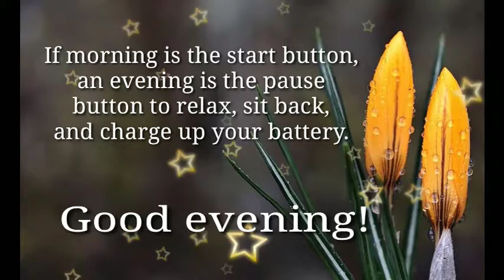Good evening whatsapp status ❤️ l good evening quotes ❤️ l good evening video ❤️